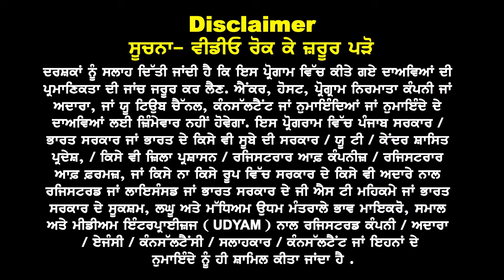Australia : Parents के Fund पर Complete Information वाला अपडेट | Australia study visa updates 24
Australia : Parents के Fund
पर आई नईं Information

Uni's के नए मापदंड

Fund - ITR - Source
अब ऐसे शो करें फंड